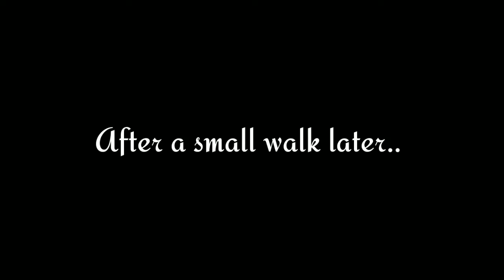{( Two Birds on a wire)} | GNMV | a flash to the past | Calico Yoshiko